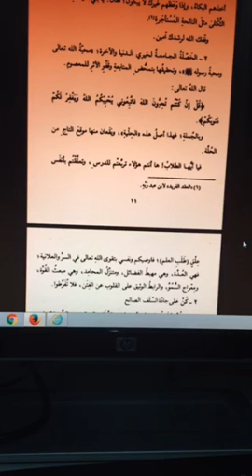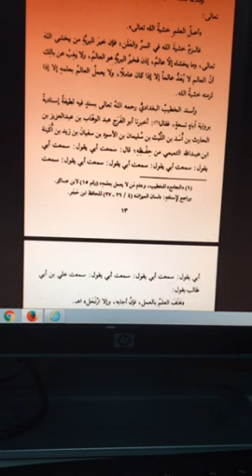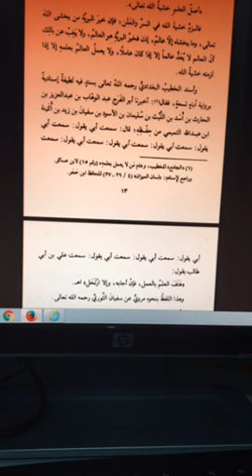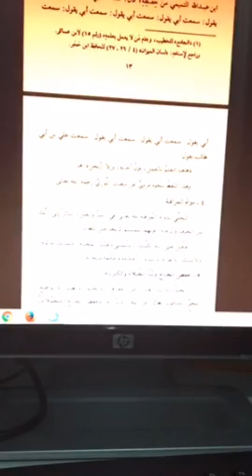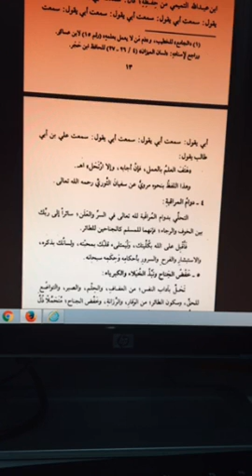Explication du livre «Hilyat Talib Al Ilm» de Bakr ibn AbdiLlah Abu Zayd [Cours n°2]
Explication du livre «Hilyat Talib Al Ilm» (La parure de l'étudiant) du Cheikh Bakr ibn AbdiLlah Abu Zayd Al Hanbali (qu'Allah lui fasse miséricorde)

[Cours n°2]